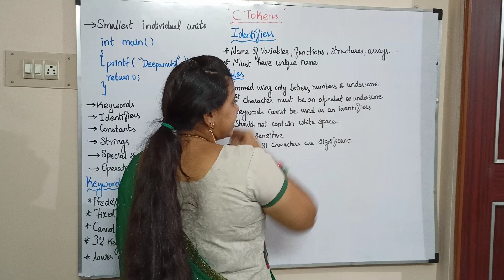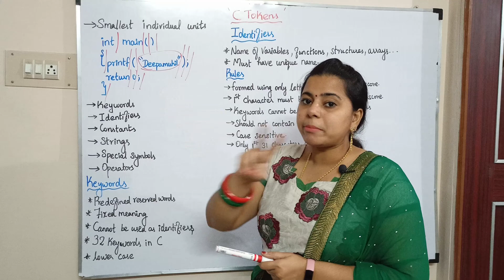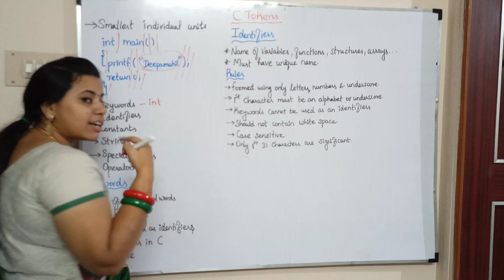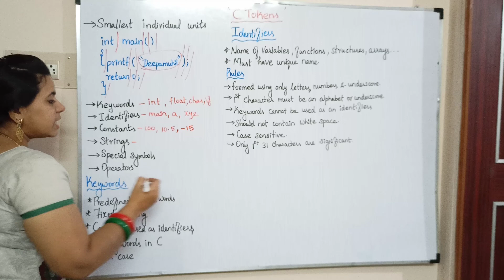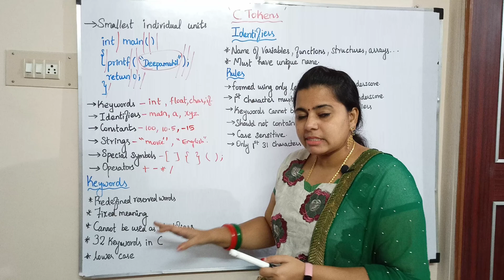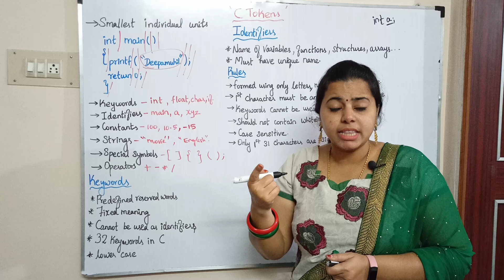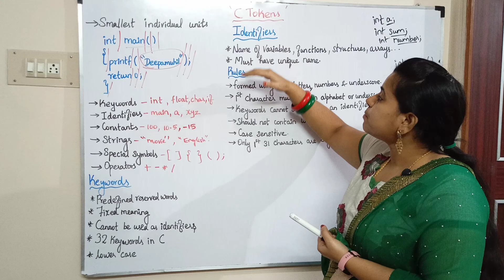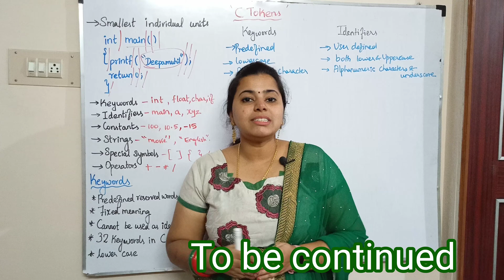C9 | C tokens tamil | Keywords and Identifiers in C | What is c tokens | C program Part 9